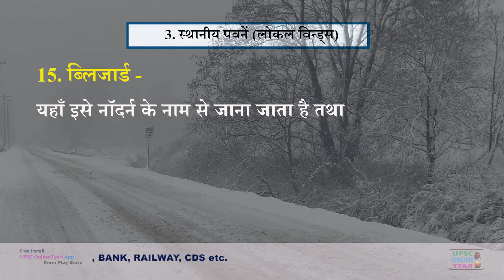स्थानीय पवनें | ब्लिजार्ड पवन (हवाएं) | Local Winds | Blizzards Winds IN HINDI | pdf & notes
स्थानीय पवनें (लोकल विंड्स) : 15. ब्लिजार्ड पवन - इस अध्याय में हमने विभिन्न बिंदुओं पर चर्चा की है- ब्लिजार्ड पवन, ब्लिजार्ड पवन किसे कहते हैं, ब्लिजार्ड पवन कहाँ-कहाँ चलती हैं, ब्लिजार्ड पवन के अन्य नाम

Local Winds : 15. Blizzards Wind- In this chapter, we have discussed following topics- Blizzards Wind, what are Blizzards Wind?, where does Blizzards Wind blow?, Other names of Blizzards Wind

Please like this video and share it with your friends and for any further feedback, suggestion or query, please write it in the comment box, so we can improve our quality and serve the best possible.